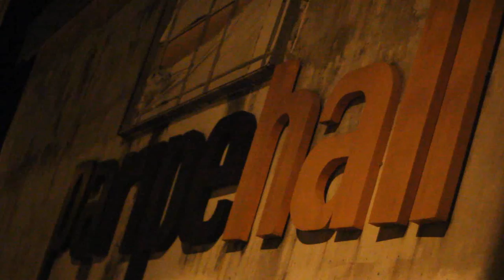ZÉ PAREDÃO PARIPE HALL